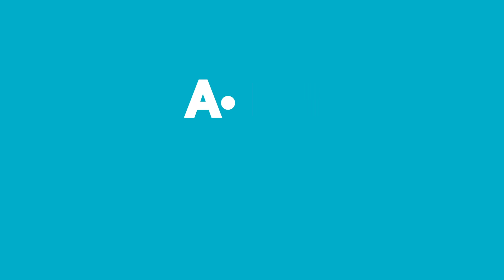Haftanın Yıldızları | 10 TL ve Üzeri | 19 - 25 Mart